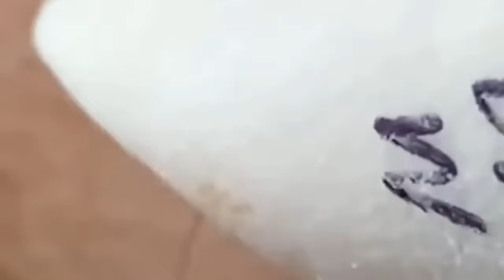Blackheads & Whiteheads Satisfying Removal